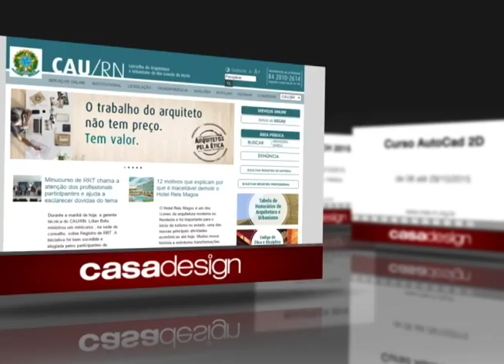Programa 103 bloco 1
Oferecimento;
RN Borrachas,Melhor Ar, BS Mármores e Granitos, DiMare móveis planejados, B&M Iluminação,  Provance Baby, Ruban Design e Millennium Objetos.
Apoio;
Sal e Brasa, Douce France, FSisters, Chic Beauté e Negromonte Salon.